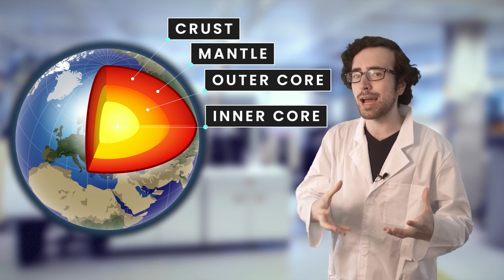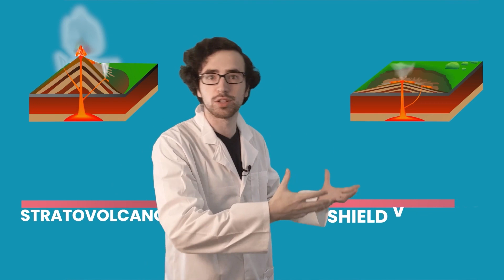Forces Within the Earth - Geography for Teens!